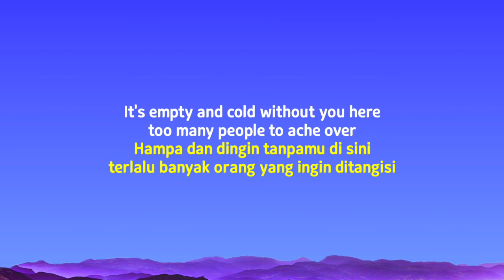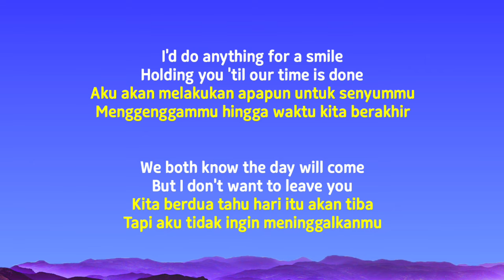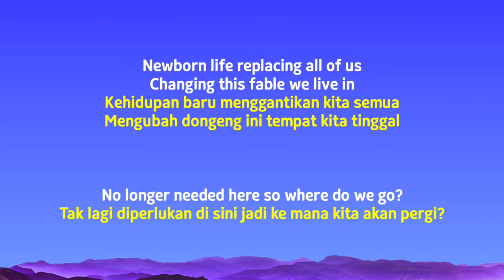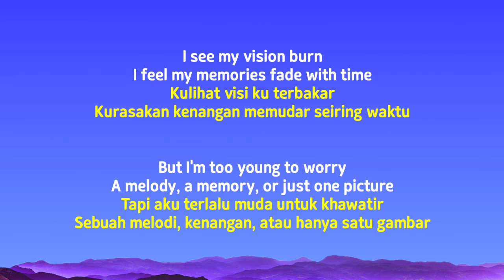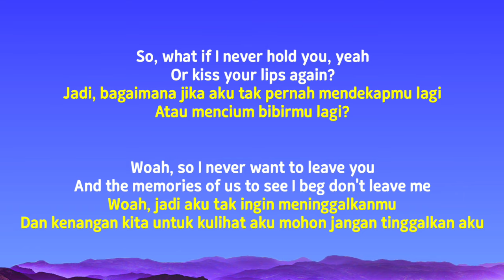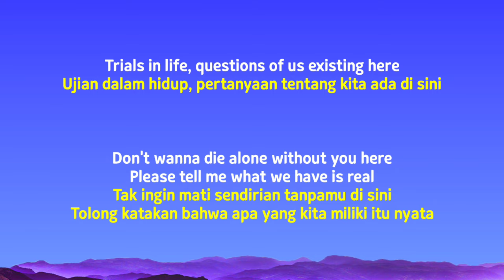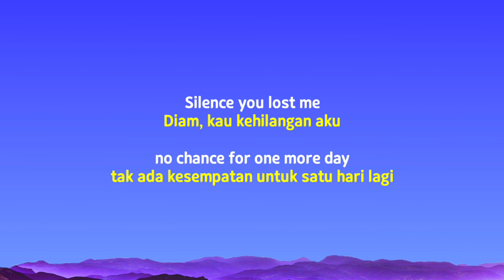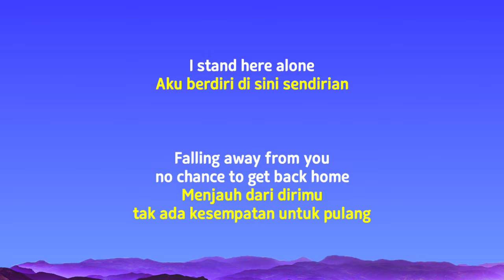Avenged Sevenfold - Seize The Day (Lyrics Terjemahan)